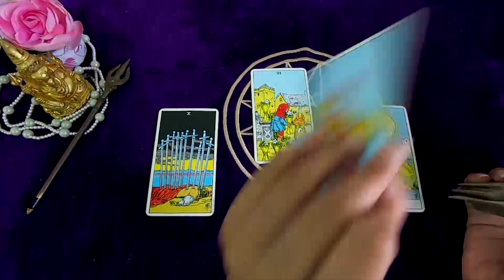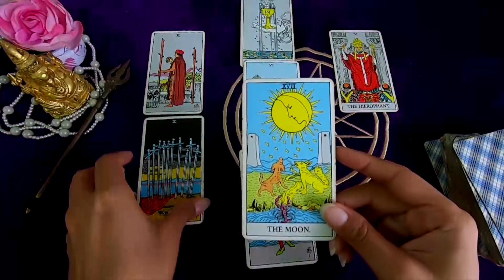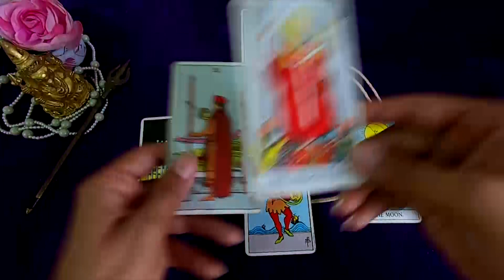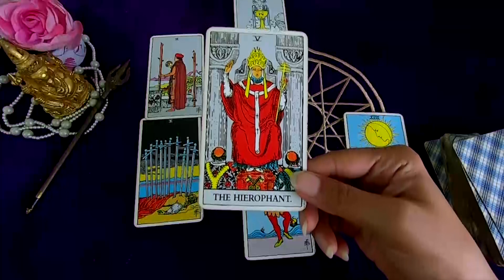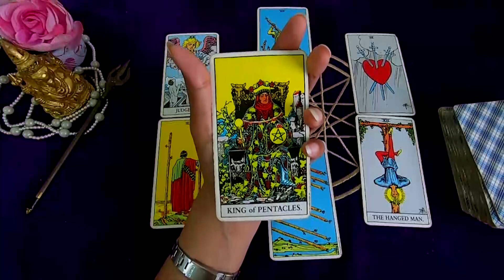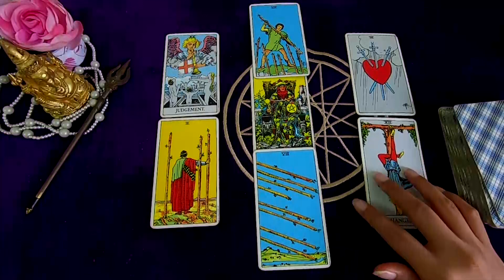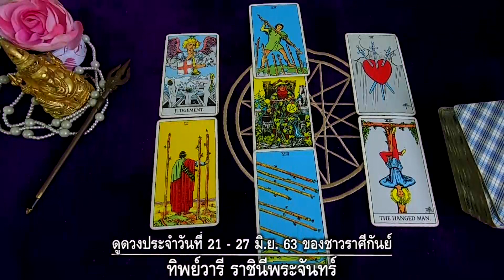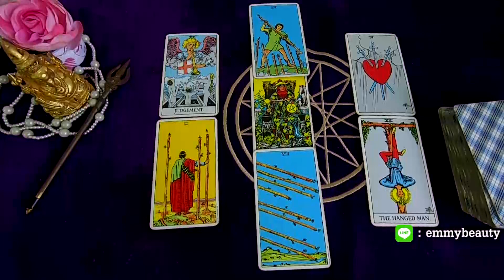ราศีกันย์ – ลางสังหรณ์แรง ได้เจอเรื่องแปลกๆ | ตำหนักดวง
ดูดวงประจำสัปดาห์ ระหว่างวันที่ 21-27มิย.63 / สำหรับราศีกันย์ ผู้ที่เกิดระหว่างวันที่ 17กย.-16 ตค.
เป็นจังหวะที่สมองปลอดโปร่ง เหมาะแก่การลงเรียนคอร์สออนไลน์เพื่อพัฒนาตน และใช้ศาสตร์วิชาใหม่ๆ ไปช่วยซ่อมแซม เยียวยาความเดือดร้อนและความเสียหายของผู้อื่น คนที่ทำอาชีพที่คนเดือดร้อนต้องวิ่งเข้ามาขอความช่วยเหลืออยู่แล้ว ก็ถือว่าดีทีเดียว เช่น หมอ ทนายความ นวดแผนไทย สปา ประกัน เป็นต้น ลางสังหรณ์แรงดังนั้นเวลาไปในที่เปลี่ยว ในงานศพ หรือผ่านทางสามแพร่ง อาจได้พบเรื่องแปลกๆ ให้แผ่เมตตาให้บ่อย ร่วมบุญงานศพจะยิ่งเสริมดวงโดยเฉพาะดวงการเงิน ส่วนเรื่องของความสัมพันธ์ ไม่ว่าจะเพื่อนหรือแฟน คบใครแล้วเหนื่อยมากเกินไปก็ถอยออกมา ปล่อยคนไม่ดีให้เดินออกไปจากชีวิตจะได้เหลือพื้นที่ให้กัลยาณมิตร